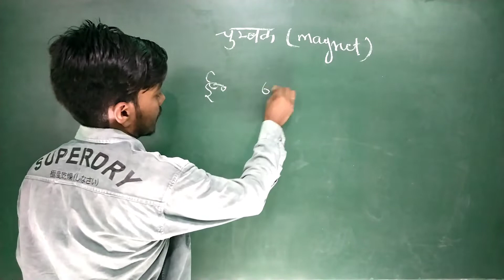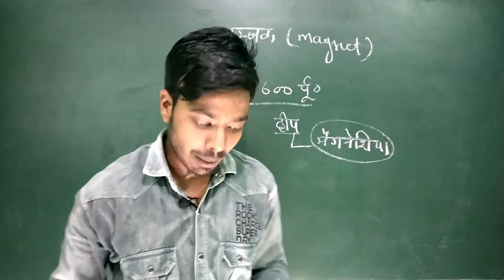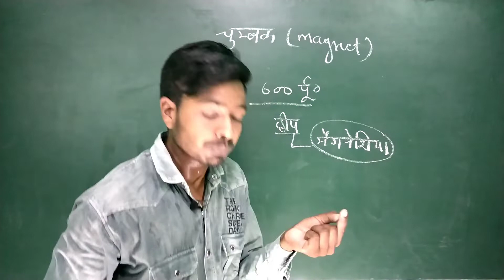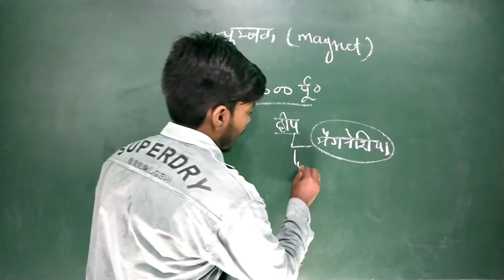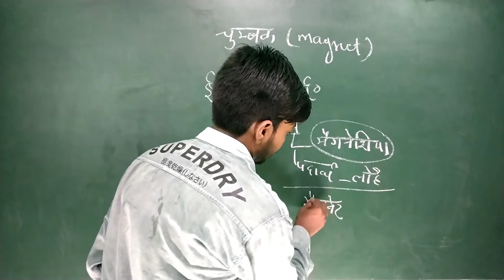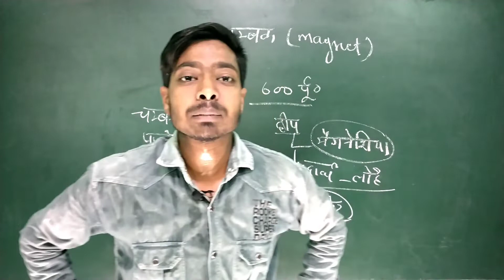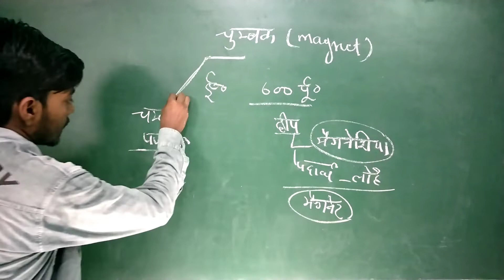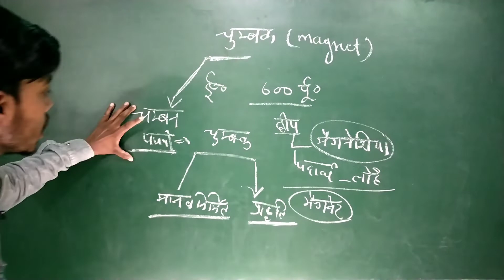चुंबक तथा चुंबन की उत्पत्ति कैसे हुई /story of magnet/चुम्बक की कहानी by amit sir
about video-:
                      Namaskar doston aaj ke is video me maine bataya hai